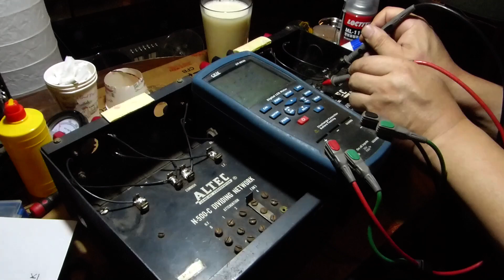ALTEC N-500C (내부공개)네트워크 수리,오버홀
빈티지 중고오디오 수리,오버홀등 판매나 구매를 대행해드리는
"그레이스오디오" 입니다

저희 그레이스오디오는 오디오매니아 분들의 수고와 시행착오를
최소화 하실수있도록  전문가의 경험으로 최선의 선택을 하실수 있도록 도움드립니다

그리고 오디오점검,수리와 오버홀도 전문가의 기술로 진행합니다

특히 빈티지앰프와 자작앰프의경우 험과 노이즈의 해결및 음질개선등을
 빠른 작업기간으로 최상의 서비스를 해드리고 있습니다

  수리비용안내
그레이스오디오의 기본요금은 10만원(부가세별도) 입니다

수리가 불가능한 상태가된경우라도 원인규명및 검점비용 5만원(세별도)이 부가됩니다

수리비용은 기본요금 10만+부품대+기술료+배송료 입니다

     수리가능종목

1, 앰프류(진공관,트랜지스터포함)
2, CD 플레이어(DVD포함)
3, LP 플레이어 (카트리지,톤암수리포함)
4, 스피커 (엣지교환,코일재생,캐비넷수리,네트워크 등)
5, 카셋트덱크,오픈릴덱크
6, 튜너

     수리접수불가제품

1,미니콤포넌트
2,이어폰,헤드폰류
3,카오디오

     수리불가제품

픽업단종된 시디플레이어
LD 플레이어,비디오 레코더
기타 중고시장시세보다 수리비가 높게나오는경우 입니다

    서울용산 그레이스오디오 문의 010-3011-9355